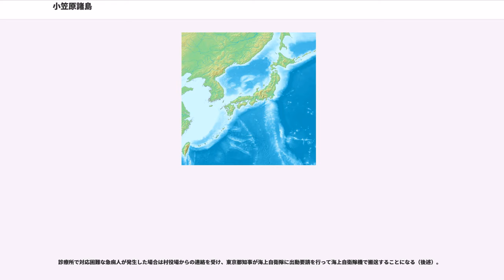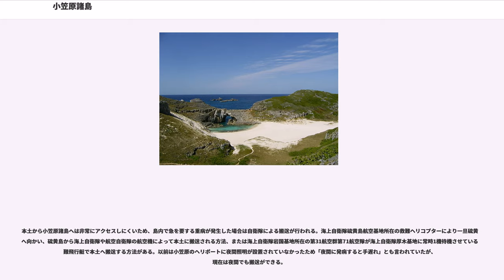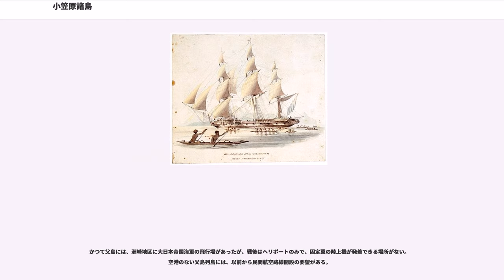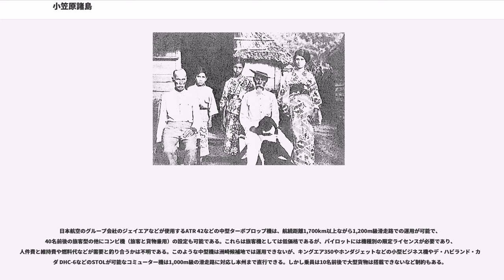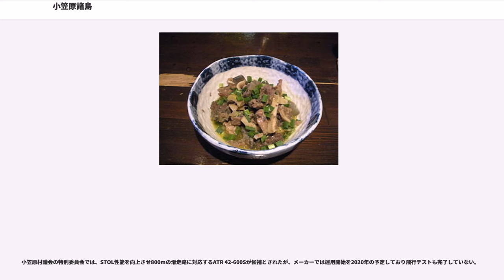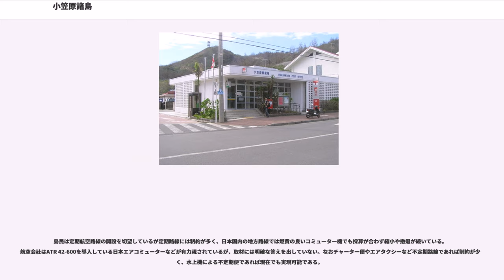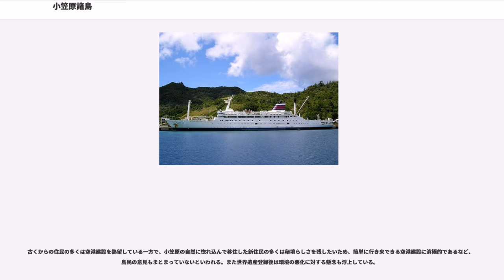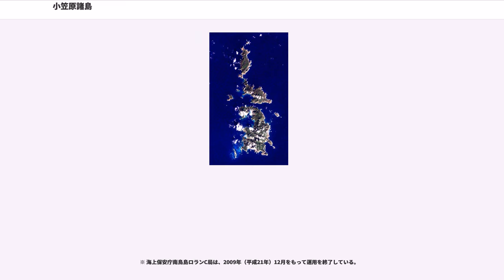小笠原諸島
小笠原諸島（おがさわらしょとう）は、東京都小笠原村の行政区域を指す。東京都特別区の南南東約1,000kmの太平洋上にある30余の島々からなる。総面積は104km。南鳥島、沖ノ鳥島を除いて伊豆・小笠原・マリアナ島弧（伊豆・小笠原弧）の一部をなす。

南鳥島を除く小笠原諸島は海洋地殻の上に形成された海洋性島弧である。太平洋プレートがフィリピン海プレートの東縁に沿って沈み込むことによって誕生した。

民間人が居住するのは父島・母島の2島。自衛隊などの公務員が常駐する島としては父島・硫黄島・南鳥島がある

これらを除く島は無人島である。ちなみに、小笠原群島は小笠原諸島の一部の名称であるが、時折混同され、小笠原群島の意味で小笠原諸島と呼ばれることがある。

小笠原諸島は生物地理区の区分上において、日本で唯一オセアニア区に属している。また、形成以来ずっと大陸から隔絶していたため、島の生物は独自の進化を遂げており、「東洋のガラパゴス」とも呼ばれるほど、貴重な動植物が多い。しかし、人間が持ち込んだ生物や島の開発などが原因でオガサワラオオコウモリやオガサワラノスリ、アカガシラカラスバト、ハハジマメグロなどの動物やムニンツツジ、ムニンノボタンといった植物など、いくつかの固有種は絶滅の危機に瀕している。周辺の海域では鯨やイルカが生息しており、それらを見るために島を訪れる人も多い。また陸上では、人間が持ち込み野生化したヤギも生息している。

日本の気候区分では「南日本気候」、ケッペンの気候区分では、聟島（むこじま）列島・父島列島・母島列島・西之島が温帯に、火山列島・南鳥島・沖ノ鳥島が熱帯に属するが、温帯に属する地域は一般的に亜熱帯とされる。それに併せて海洋性気候にも属する。

年間を通じて暖かく、夏と冬の気温差は小さい。春から初冬にかけて台風が接近する。梅雨前線はこの地の北に現れ、太平洋高気圧の支配下となるため、北海道と同様に梅雨が無いとされる。

気象庁による有人観測施設は、父島気象観測所・南鳥島気象観測所（ 2か所とも高層気象観測も実施）、アメダスが母島（雨量のみ観測）に設置されている。なお、小笠原諸島には気象レーダーが設置されておらず、気象レーダーによる観測が行われていない。また、2008年3月26日まで、日本全国で唯一気象に関する注意報・警報および、週間天気予報は発表されていなかった。ただし、小笠原諸島周辺海域は2017年現在でも地方海上予報区の区域外であり、海上警報も発表されない。

19世紀初頭林子平の『三国通覧図説』から小笠原諸島がボニン・アイランズ(Bonin Islands)としてヨーロッパへ紹介されると、各国の船舶が小笠原諸島へと寄港するようになった。

1827年イギリス海軍のブロッサム号を率いるフレデリック・ウィリアム・ビーチーが現在の父島二見港から上陸すると、前年行方不明となったイギリスの捕鯨船ウィリアム号の乗組員 2人と遭遇し、他国の船も来航していることを知ったビーチーは、領有宣言板を島内の木に打ち付け島を離れた。ビーチーより小笠原諸島の存在の報告を受けた在ホノルルイギリス領事は、ボニン・アイランズへの入植計画を進め、1830年欧米人5人と太平洋諸島出身者25人による入植団をつくり、現在の父島へ入植を果たした。この後も各国の船舶は、水や食料を確保したり病人を下船させるなど、様々な目的で頻繁に小笠原諸島に寄港した。

小笠原に漂着し外国船に助けられた日本人から伝わる情報や、ペリーの「小笠原諸島に関する覚書」におけるこの地への評価から、小笠原諸島は幕府首脳の関心を引いた。1861年江戸幕府は列国公使に小笠原の開拓を通告した。1862年1月（文久元年12月）外国奉行水野忠徳の一行が咸臨丸で小笠原に赴き、外国人島民に日本が管理することを告げた。その後八丈島から日本人の入植者が送りこまれ開拓が始まった。最新の研究が示したように、文久年間の小笠原開拓は徳川幕府にとって外交上の挑戦のみならず、知的かつ環境的変遷も引き起こしたのである。小笠原諸島の測量に関わった小野友五郎は製図学の最新方法を活かし、小花作之助などといった探検家は異国的環境についての情報を収集した。阿部櫟斎を筆頭に、数人の本草学者が小笠原在住の異国人と交流し、その文化について学んだのである。1863年8月（文久3年5月）に西洋列強の圧力で幕府は退島を命じた。維新後の1875年12月は、明治政府は小笠原諸島を改め...